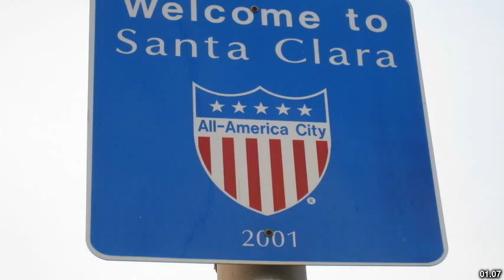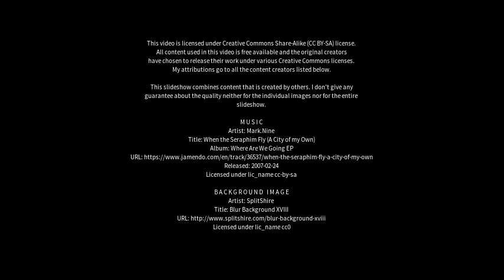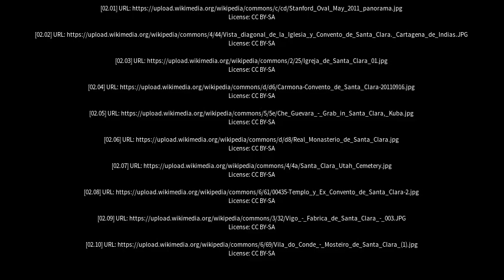Best places to visit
Best places to visit - Santa Clara (Argentina) Best places to visit - Slideshows from all over the world - City trips, nature pictures, etc.